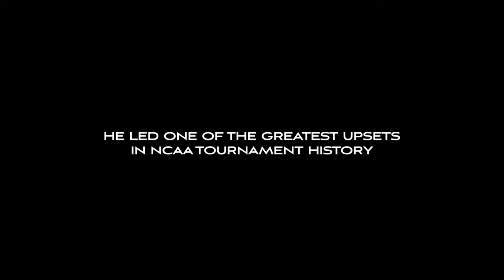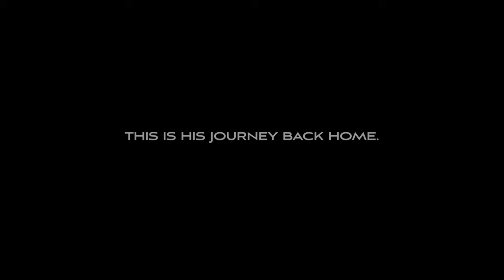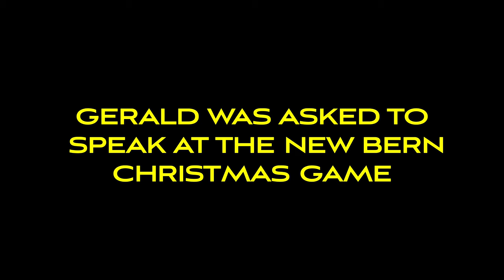DRIVEN (2023) - A Documentary on the Life of Gerald Jarmon II - MARCH MADNESS LEGEND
A two-part mini-documentary series on Gerald Jarmon II. Gerald was a 4-year starter on the University of Richmond Basketball Team (1991) which had the First Major Upset in March Madness History! Join us as we explore the mind, philosophy, and impact Gerald Jarmon II has left! On and off the court.